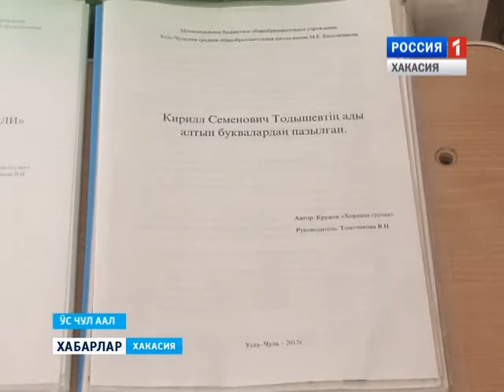Готовимся к юбилею.Усть-Чульская школа 18 03 2016